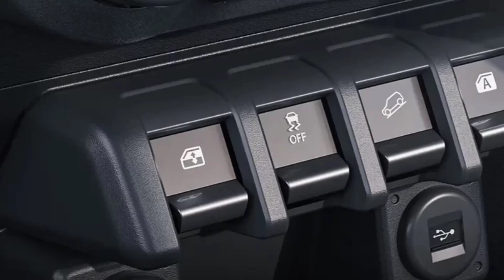2023 Maruti Jimny Price | Maruti Jimny Alpha MT Onroad Price | Jimny Loan & Downpayment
maruti suzuki jimny launched with rivals of mahindra thar. explained maruti jimny alpha manual 5 Seater on road price with downpayment and loan price.

before buy Offroader SUV TURN BACK To maruti jimny alpha model.

CONTENT SOURCE OFFICIAL - OWN  &  nexa